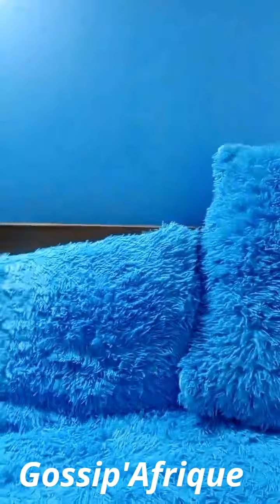🚨🚨"VENEZ ON PARLE", SENY KRANGBA S'EXPRIME EN DIRECT!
Numéro(Whatsapp y compris):
- 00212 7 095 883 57